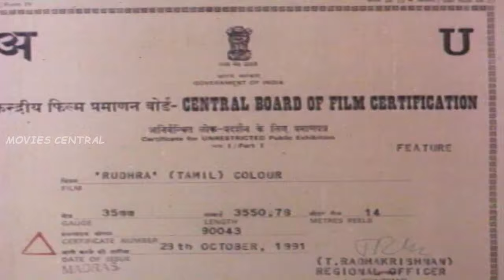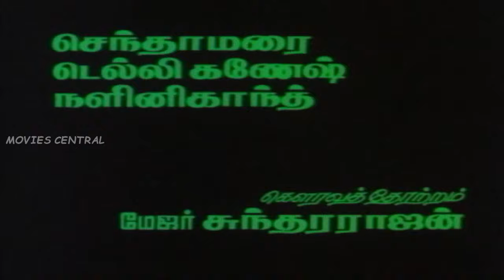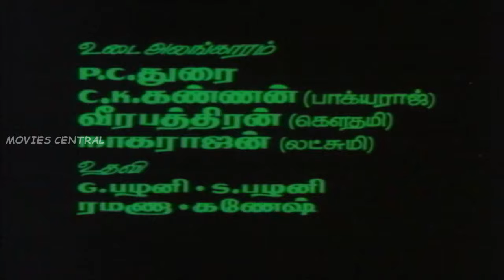Rudhra Full Movie Part 1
Bhagyaraj, Gouthami and Lakshmi. The film completed a 100-day run. The film was one among Deepavali releases of 1991. The bank robbery scene makes the movie more epic. The scene was copied from the french movie Hold-Up (1985 film) with the french star Jean-Paul Belmondo.

Produced by V. Vishwanathan
Written by    Ilavarasan
Screenplay by K. Bhagyaraj
Starring                  K. Bhagyaraj,Gouthami,Lakshmi,Mansoor Ali Khan
Cinematography V. Ramesh Babu
Edited by                  M. V. Natarajan
Production
company                    Sree Rajeswari Creations
Release date               5 November 1991
Country      India
Language    Tamil